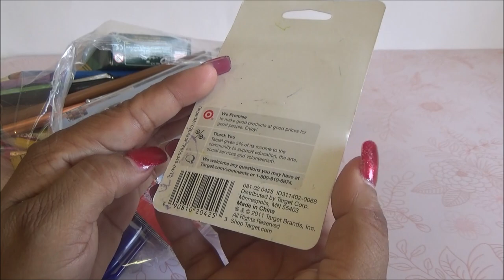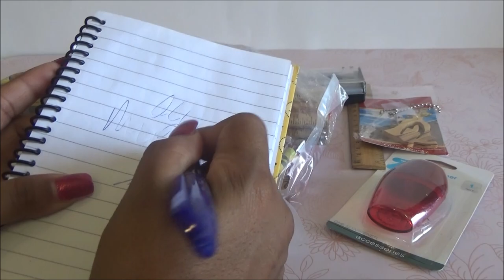Abriendo bolsitas con Laurita: Cajas de Crayolas y mas